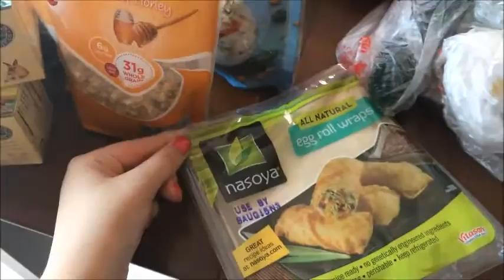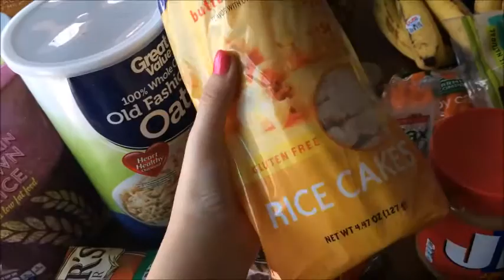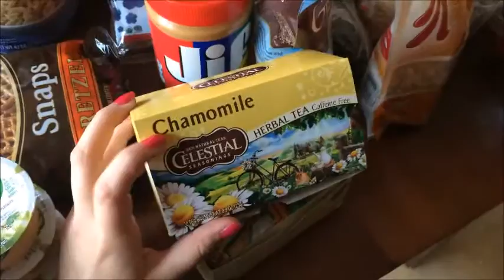Healthy Grocery Haul ♡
Hey Everyone! I've got a grocery haul for you today! Enjoy!
Come Say Hi!